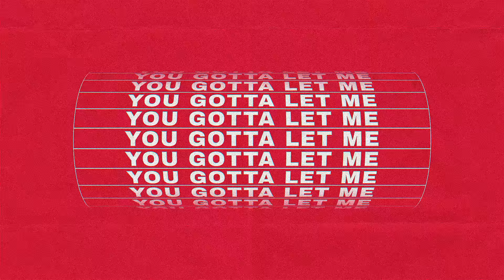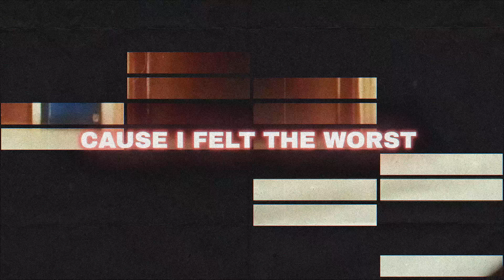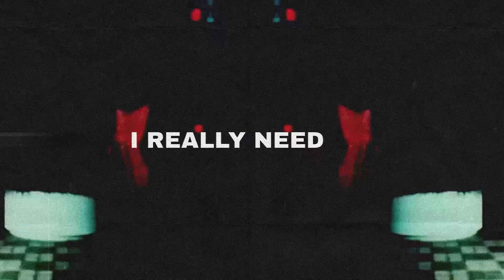GATTÜSO - Save Me feat. Violet Days (Lyric Video) [Ultra Music]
GATTÜSO - Save Me feat. Violet Days
GATTÜSO - Save Me feat. Violet Days by Ultra Music Available Now!